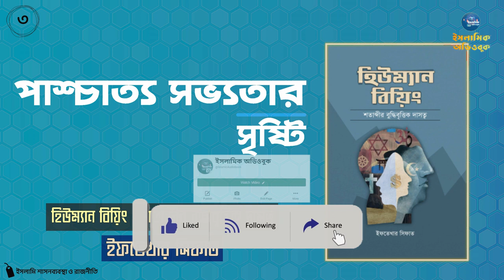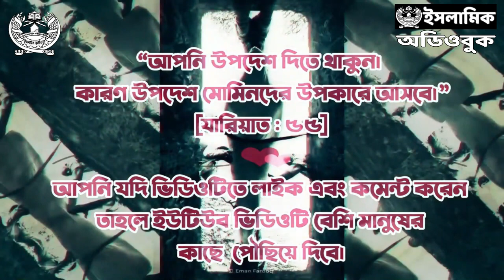৩ - পাশ্চাত্য সভ্যতার সৃষ্টি । হিউম্যান বিয়িং - শতাব্দীর বুদ্ধিবৃত্তিক দাসত্ব । অডিওবুক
[🔝লেখক অনুমোদিত🔝]

লেখক : ইফতেখার সিফাত
প্রকাশনী : নাশাত
সম্পাদক : মুহাম্মাদ আফসারুদ্দীন
পৃষ্ঠাসংখ্যা : ১৬০
বাঁধাই : হার্ডবোড